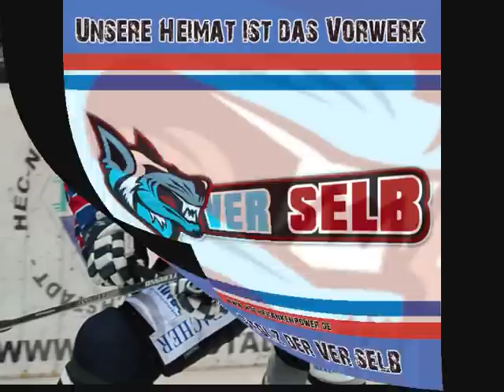VER SELB + Auswärtsspiel ( DTH )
geiles video über den VER Selb + Song Auswärtsspiel von den Toten Hosen